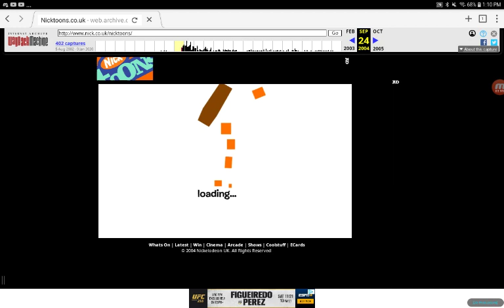Me Playing The Old NickToons UK Website